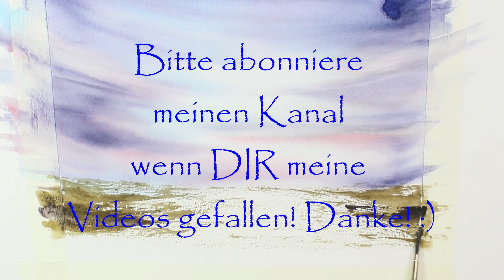Vogelzug malen - einfach genießen! :)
Material: Fanstippler, Detailpinsel, Kratzmesser, Ultramarinblauviolett, Mauve, Alizarin Karmesin, Ocker, Umbra Natur, Sepiabraun, Kobalttürkis, Schattenviolett
Heute zogen hunderte von Kranichen über Österreich in ihr Wintergebiet nach Afrika...
Auf meinem Kanal zeige ich einen leichten Aufbau für effektvolle Bilder!
OHNE SKIZZE!